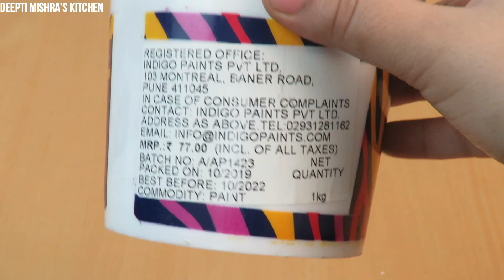केवल 650 रूपये में करें अपनी पूरी रसोई का मेकओवर | Full kitchen makeover on a budget 😮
केवल 650 रूपये में करें अपनी पूरी रसोई का मेकओवर | Full kitchen makeover on a budget | Low budget kitchen makeover

kitchen makeover,
diy,
diy's,
kitchen floor makeover,
kitchen floors makeover,
floor makeover,
kitchen floor design,
home kitchen makeover,
kitchen kaise sajaye,
kitchen ko kaise sajaye,
केवल 700 रुपये मे करे अपनी रसोई के फर्श का मेकओवर,
kitchen floor makeover in low budget,
low budget floors,
floor makeover low budget,
kitchen DIY,
without floor paper,
without graynight stones,
रसोई के फर्श का मेकओवर,
PVC floor sticker,
floor sticker,
kitchen floor sticker,
kitchen floors sticker,
sticker for kitchen,
kitchen sticker floors,
kitchen mai floor paper kaise lagaye,
kitchen mai floorpaper lagane ka tarika,